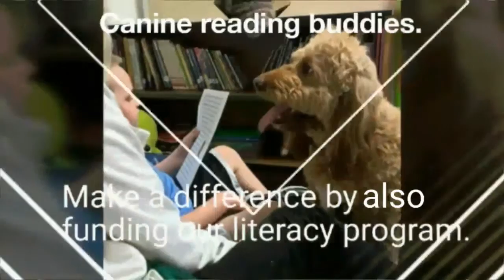"Campaign" ad for Woofs and Books